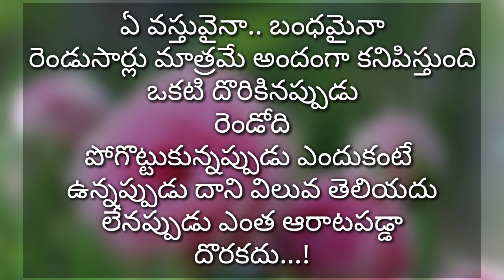సూక్తులు | Nithya Satyalu| Best motivational Quotes in Telugu| manchi matalu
Hello friends. ,,